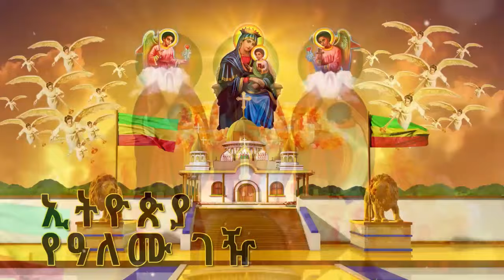ሙሉ ክፍል - የኢትዮጵያ የዓለም ብርሃናዊ መንግሥት 7 ዓይነት ደብዳቤዎች ለመላው የአዳም ዘር በሙሉ!! | ጥር-7 -2016 ዓ.ም በድምፅ የቀረበ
📌ያልተፈታው ውግዘት‼️በPDF አለቃ አያሌው ታምሩ ለምን አወገዙ? ማስረጃዎቹስ?

Ethiopia ኢትዮጵያ_የዓለም_ብርሃን አማራ_ክልል የኢትዮጵያ ትንሳኤ , ኢትዮጵያ ትንሳኤ , ታሪክና ከመጽሐፍ ቅዱስ , ታሪክ, መጽሐፍ ቅዱስ , ትንሳኤ ኢትዮጵያ,